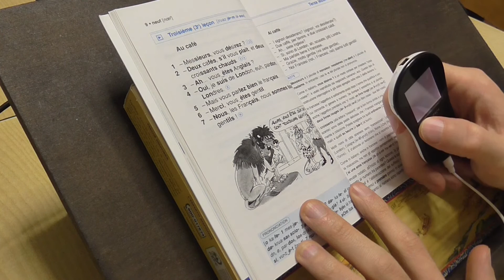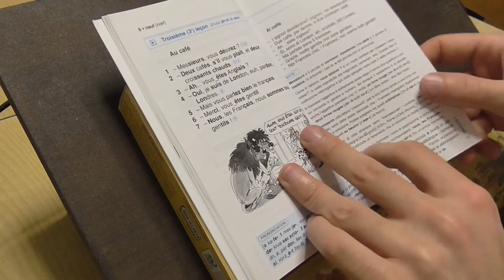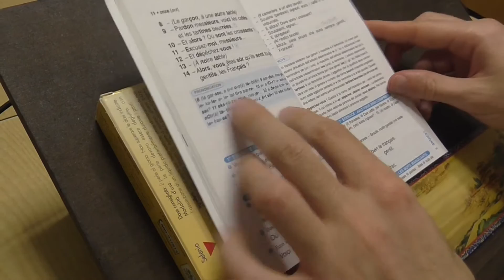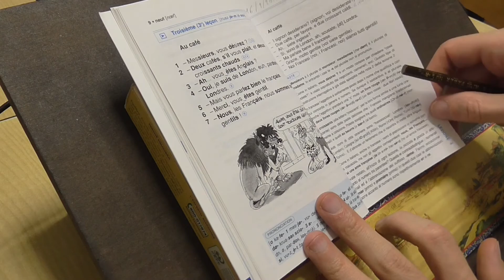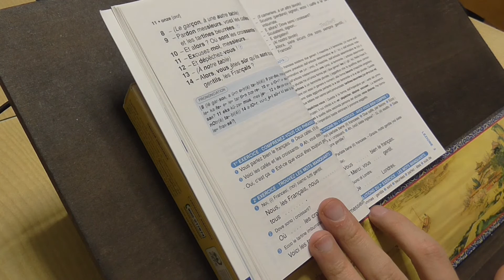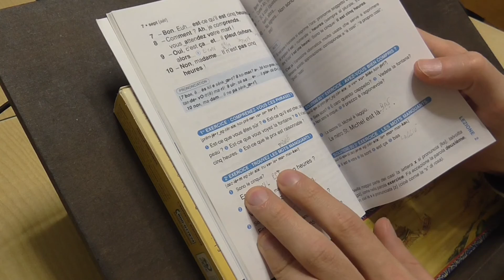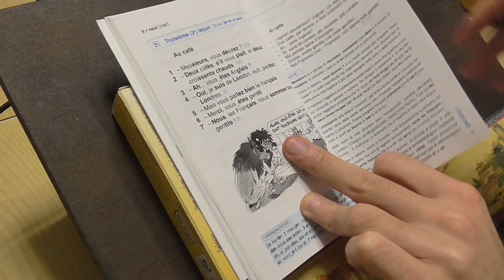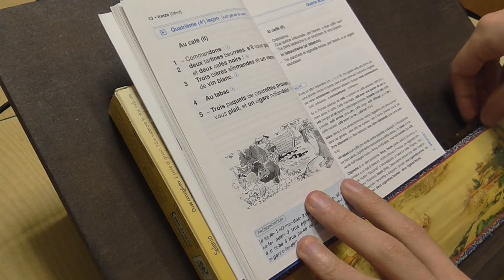ASSIMIL Il francese senza sforzo - Lezione 3